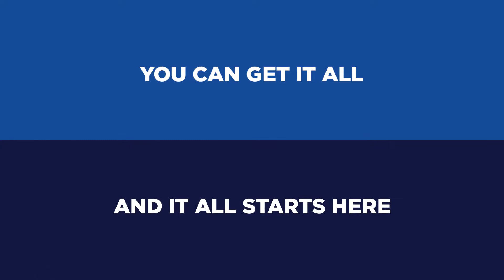PackSmart - Strong Relationships, Stronger Results